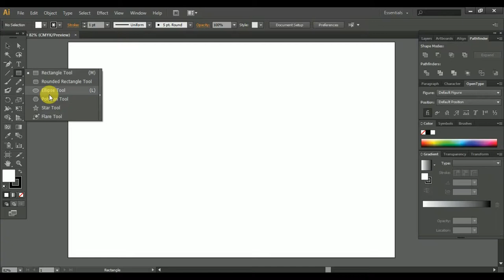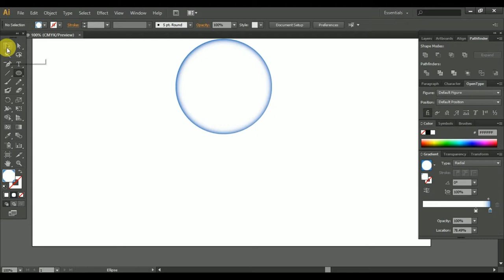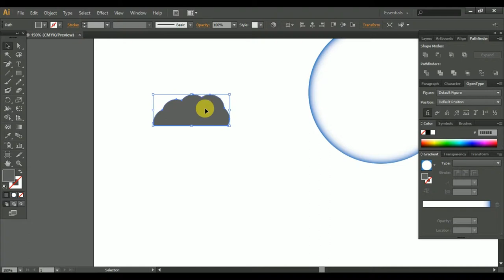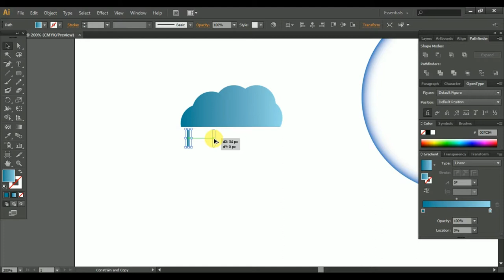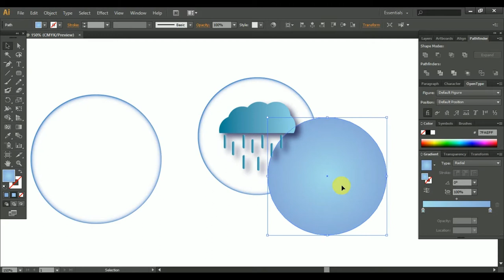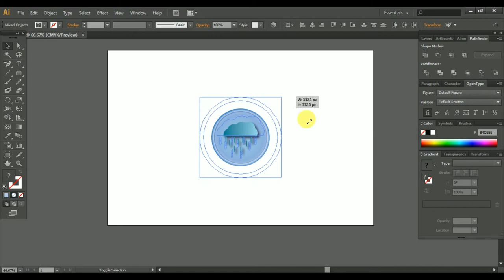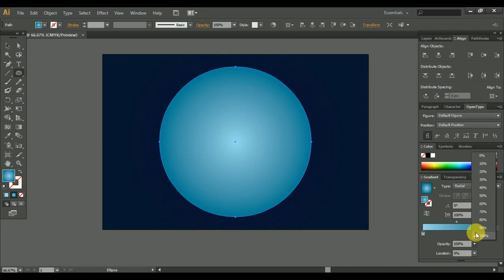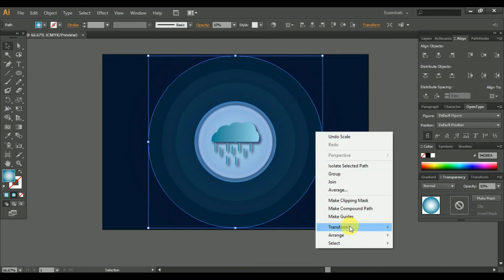how to Draw a simple cloud icon with raindrop in illustrator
Like every day, again we are publishing a new video tutorial for you where you are going to watch "how to Draw a simple cloud icon with raindrop in illustrator". Hopefully this video will help you to learn some graphics design technique.

Thanks